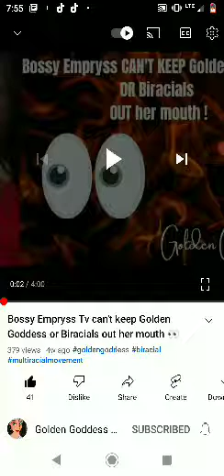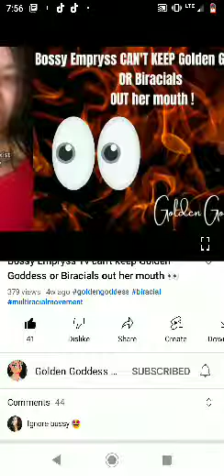I didn't know @goldenggxo and @The_Empryss had a beef